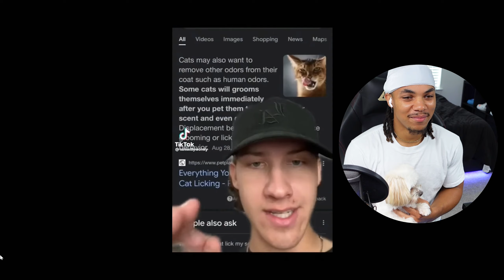RA Reacts: Try Not To Laugh #6 (TikTok Edition)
And never miss an update by clicking the bell button :)

➡️ Sit back, relax, and enjoy the gameplay and commentary.